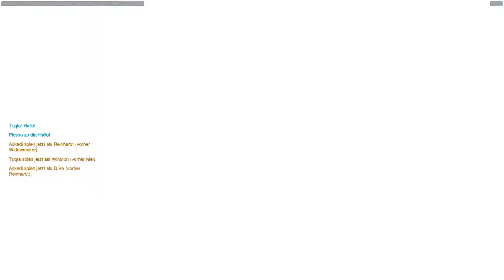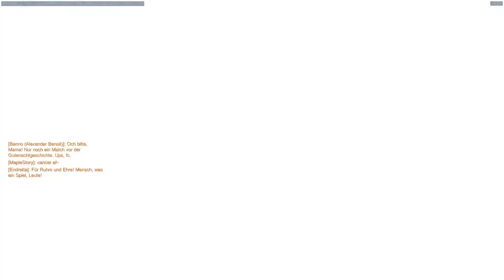Overwatch Gameplay ~ 04.02.2017 ~ 14:27:40